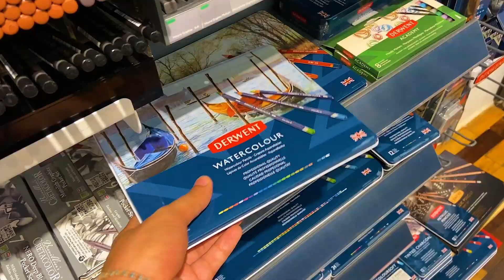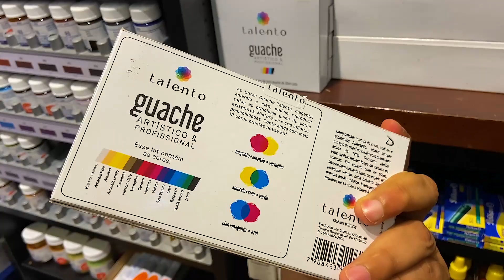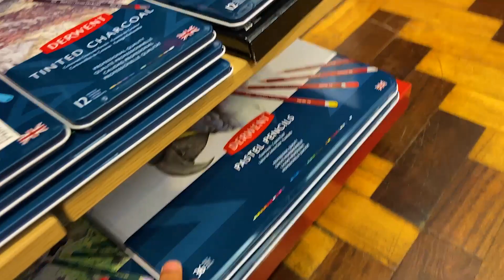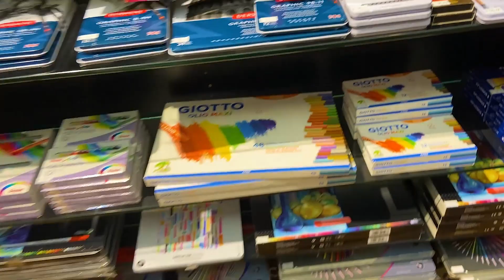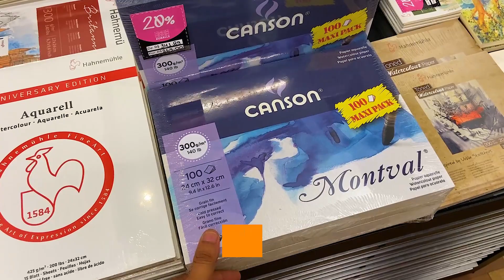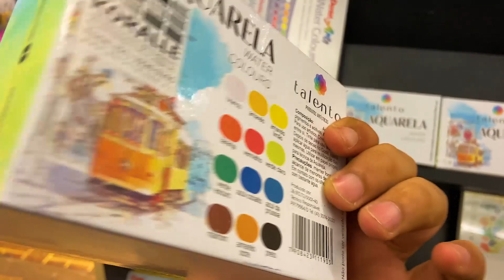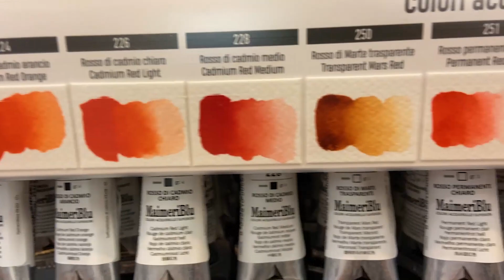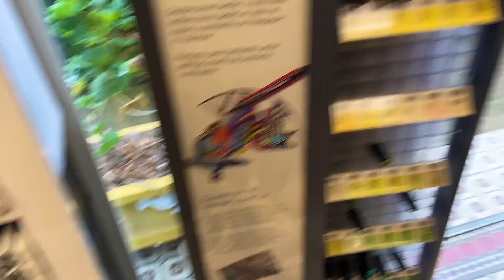Conheça a Loja Koralle em Porto Alegre - Tour Completo - Márcio Graff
Conheça a Loja Koralle em Porto Alegre - Tour Completo -
Local: Av. José Bonifácio, 95 - Bairro Farroupilha - Porto Alegre/RS